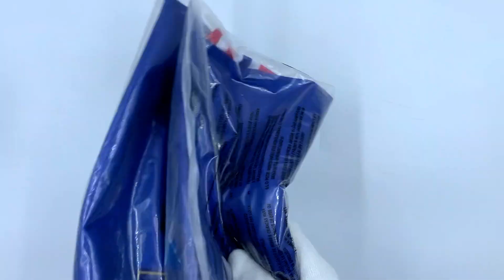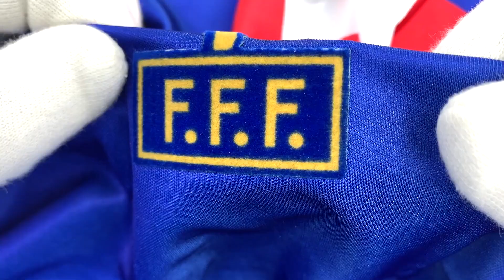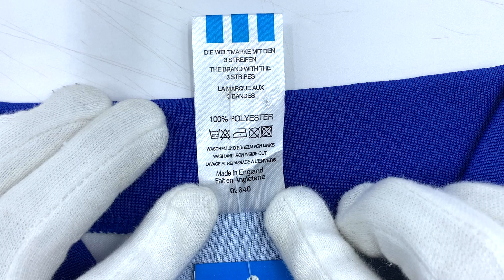France maillot domicile rétro 1988/1990 (fan version) Unboxing Vintage - ASMR